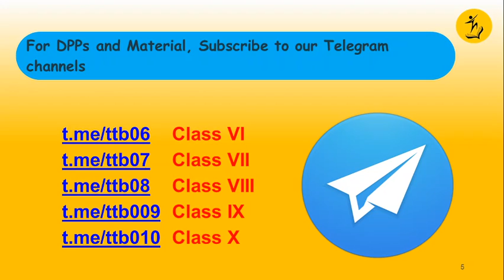L-4 Areas & Circumference of Circle| Mensuration NMTC Primary | Aditi Vyas | TTB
For Purchasing the package of NMTC please visit the link